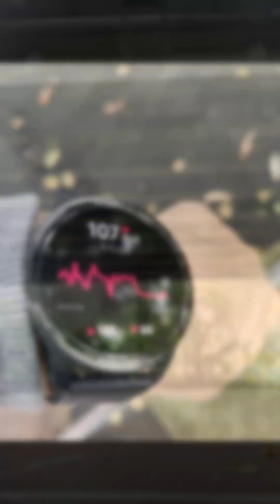打球第12天，加油加油